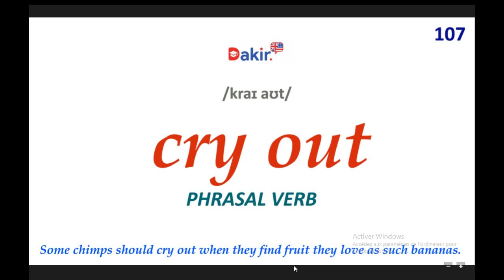Essential Vocabulary- Cry out-107 اهم المصطلحات اللغة الانكلبزية -المصطلح رقم